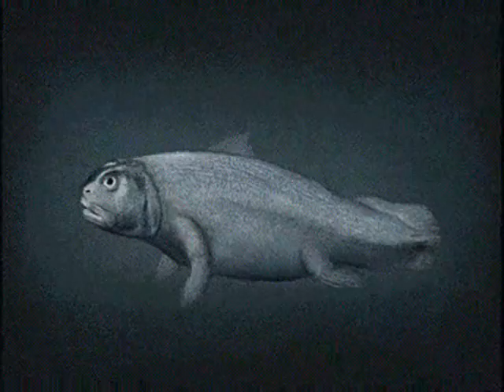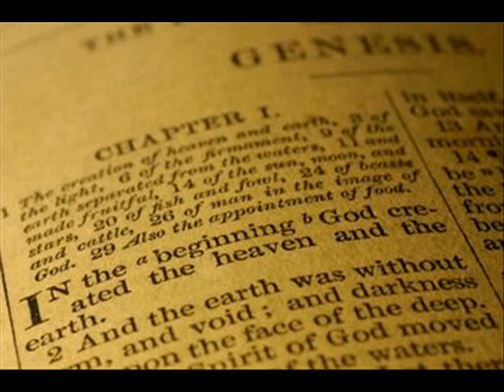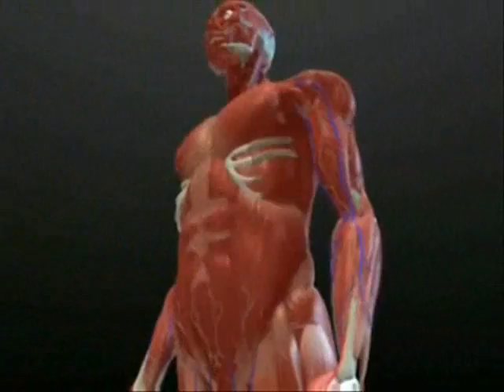Destiny Lab "CREATION IS PROOF"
Destiny Lab is back with a brand new album in the works called "Shift Your Paradigm!" Be the first to hear brand new songs from our 4th album exploring the topics of artificial intelligence, inter-dimensional entities and quantum computers and how they connect to Biblical prophecy and the ongoing deceptions of the enemy.

Destiny Lab has been behind the scenes for decades preparing this music for this day and age, and now is the time for it to be shared with the masses. Special thanks to Michael Myers at PIC DEATHR-AD for helping to create this official Destiny Lab video.

We hold these truths to be self-evident, that all men are CREATED equal, that they are endowed by their CREATOR with certain unalienable Rights.

The fact that there is a Creator is self evident to those who have eyes to see. From the smallest cell to the far away galaxies the proof of God is for all to witness. The complexities of life is overwhelming evidence of a designer.

Do not fall for the lie of evolution and the deception that man is a cosmic mistake with no meaning or purpose.

The Bible teaches that the moon and stars are the work of God. Jesus Christ is the divine Creator of the universe and everything therein...

John 1:1-3,14, "In the beginning was the Word, and the Word was with God, and the Word was God. The same was in the beginning with God. All things were made by him; and without him was not any thing made that was made. ... And the Word was made flesh, and dwelt among us, (and we beheld his glory, the glory as of the only begotten of the Father,) full of grace and truth. Psalm 8:3, "When I consider thy heavens, the work of thy fingers, the moon and the stars, which thou hast ordained."

Romans 1:21-22 teaches us that the wicked are ingrates, who do not glorify God in their lives, and they are fools who claim to be wise. Proverb 1:7, "The fear of the LORD is the beginning of knowledge: but fools despise wisdom and instruction."

IN THE BEGINNING GOD CREATED HEAVEN AND EARTH
THE GENESIS BIRTH FREE AND CLEAR FROM DEATH'S CURSE
HE'S MANIFEST IN EVERY CREATION MADE
TRAVEL THE GLOBE BEFORE ITS FOUNDATIONS WERE LAID
SEVEN DAYS CALIBRATE THE WAYS SHINING LIKE SUNRAYS
LET THERE BE LIGHT SEPARATE FROM THE SHADE
DARKNESS WAS NIGHT AND LIGHT WAS DAY IT WAS THE FIRST DAY
SUPERNATURALLY MADE IN MYSTERIOUS WAYS
SECOND DAY DIVISIONS OF WATERS FROM WATERS
A PERFECT PLAN SET IN TO PLACE BY THE HEAVENLY FATHER
PLANTED THE SEED THE FIRST TREE ROSE UP ON DAY THREE
TOOK ROOT AND GREW THE FIRST GREEN THING
LET THERE BE SIGNS AND SEASONS AND DAYS AND EVENINGS AND
STARS AND PLANETS THAT CIRCULATE WITH SECRET REASONS AND MEANINGS
DO YOU RECOGNIZE WHAT THE DEVILS DISGUISED?
YOU WANT PROOF OF THE TRUTH THEN EXERCISE YOUR EYES.

CREATION IS PROOF WE ARE CREATED
LIFE'S DESIGN IS FAR TOO COMPLICATED
(REPEAT)

FOURTH DAY SUN STARS PLANETS LIKE MARS
A MOON TO SATELLITE AND SPIN LIKE RIMS ON CARS
AND GALAXIES THAT SPARK FANTASIES OF FAR AWAY MYSTERIES
EVERYTHING'S A PARABLE AN EYE INSIDE THE TRINITY
AND PARALLELS ABOUND ABUNDANTLY
IF WE GOT EARS THAT HEAR AND EYES THAT SEE
THESE PATTERNS SWARM LIKE THINGS WITH WINGS
AND CREATURES IN SEAS AND THINGS THAT SEEM TO SPRING
LIKE THEIR ATTACHED WITH STRINGS
HE FINGERPRINTS OUR GENES HIS COSMIC BLUEPRINT SINGS
JUST LIKE A BELL THAT RINGS ENTER THE KING OF KINGS
CAN YOU DWELL INSIDE THE HOURGLASS IN WHICH HE BRINGS?
BY FIVE DAYS THE BIBLE TELLS US HE CREATED THESE THINGS
BY THE SIX CAME THINGS THAT CREEPETH
BENEATH THE DEEPEST REGIONS YOU CAN THINK OF
AND EACH A LINK OF SPECIES THAT'S UNSPEAKABLE IN MAKE UP
THESE SEQUENCES DON'T BREAK UP CREATIONS TIME TO WAKE UP
EVOLUTION WAS JUST MADE UP

(REPEAT)

MAN WAS BORN FROM THE DUST FORMED FROM EARTHS CRUST
WITH BONES LIKE BOLTS AND NUTS BRAINS AND BLOOD AND GUTS
ENGRAINED WITH GODS TRUST ADAM LIVED WITH ONE TOUCH
DOMINION OVER ALL AND PARADISE HE CLUTCHED
CARRIED THE CROWN OF THE KINGDOM MASTER OF CREATIONS
MULTIPLY THE EARTH AND GATHER FRUITS AND VEGETATIONS
EXCELLENT INVENTIONS EVE WAS THE COMPLETION
RESTED ON THE SEVENTH DECLARATION OF PERFECTION
PLANTED THE GARDEN WITH ONE RULE AND ONE WARNING
ONE TREE WAS FORBIDDEN ONE STAR WAS THE MORNING
ENTER THE DRAGON TO START THE UPHEAVAL
THE SERPENT WHO'S SHREWDEST THE ROOT OF ALL EVIL
THIS MAN AND THIS WOMAN TEMPTATION WAS GIVEN
FOR THEIR BAD DECISION CAME SIN AND DIVISION
ITS NOT JUST A STORY HISTORIC EXPLORING
THESE FACTS OFTEN FLOOR ME TO GOD GOES THE GLORY